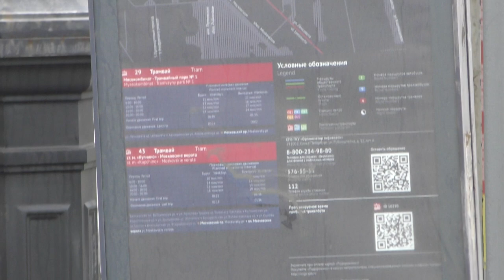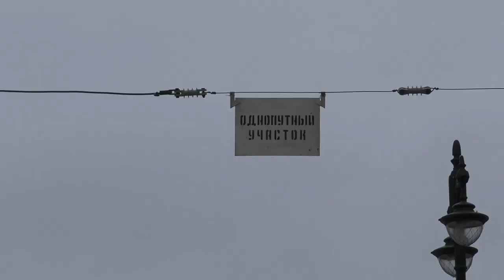"Серенький, после оборота!" Трамвай ТС-77 №3609 по маршруту №29 на Московском пр., фев.2024г.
Трамвай ТС-77 №3609 (Приписан в ГУП ГЭТ, трамвайный парк №1) маршрут №29 -
"Станция метрополитена Электросила - мясокомбинат".

Московский проспект.
Российская Федерация, Санкт-Петербург.
17.II.2024